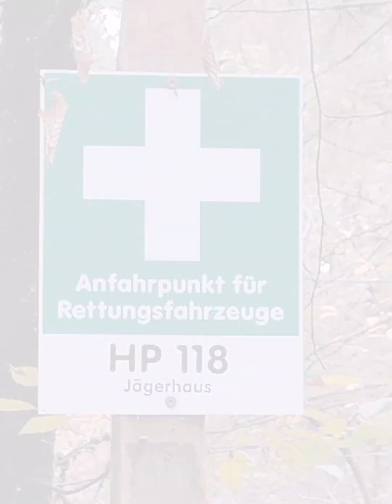Spaziergang im Wald bei Käfertal, Viernheim bis Lampertheim Neuschloss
Ein Waldspaziergang mit Waldbaden im Bereich zwischen Mannheim Käfertal, Viernheim, Hüttenfeld und  Lampertheim Neuschloss.
Dann doch etwas weiter und länger geworden. Leichter Regen und abnehmende Lichtverhältnisse bis völlige Dunkelheit und nach einigen Umwegen dann über das Wasserwerk Käfertal Wald wieder zum Ausgangspunkt zurück gelaufen.